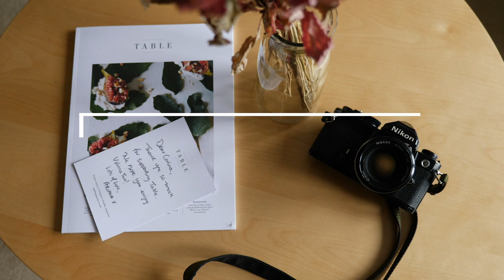Corina Straub | Capturing Beauty Through Photography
In our third episode of The Creator Series, photographer Corina Straub (@corinaesquivel) shares her story of becoming a photographer, and what led her to see the world in detail and her desire to capture God's beauty in people through photography.

Recorded on the Lumix GH5 with 12-35mm lens.